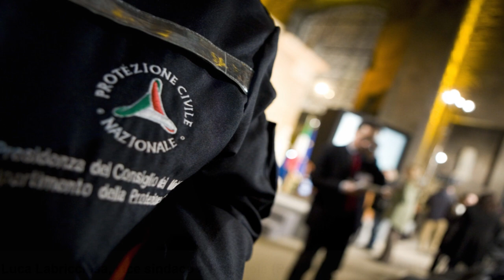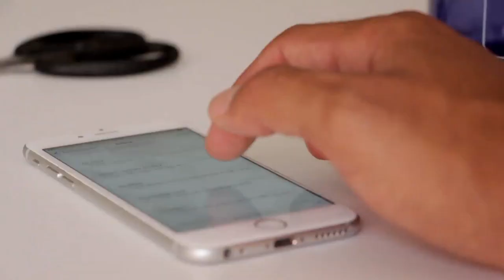Labricciosa (Vice sindaco Farindola): sinergia tra Comune, protezione civile e cittadini.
Luca Labricciosa (Vice sindaco Farindola): sinergia tra Comune, protezione civile e cittadini. Bonus alimentari con Abrex. Puntiamo su innovazione e sicurezza.

di Fabio Di Bartolomeo